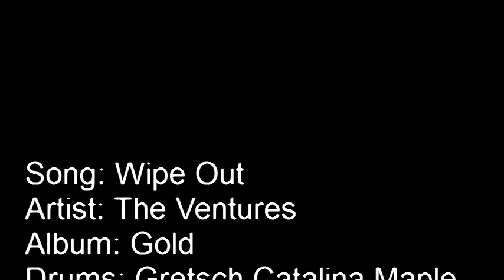The Ventures - Wipe Out - Drum Cover/Remix